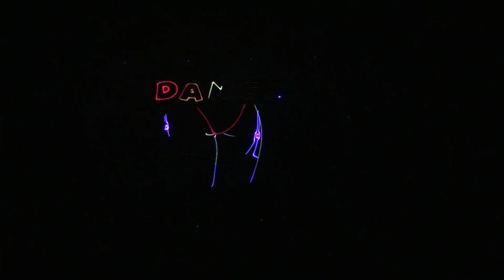Bergfest 2014 auf dem Luckauer Schloßberg